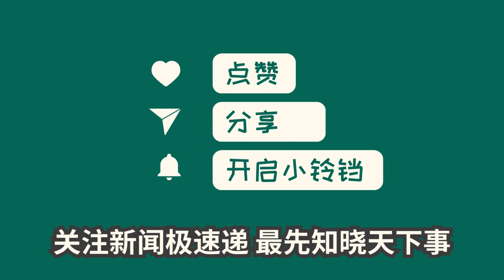中国新闻10月29日13时：5000名美军参与以色列地面行动？美特种作战司令部：绝对错误信息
【环球网报道】俄罗斯卫星通讯社29日报道，美国特种作战司令部否认参与以色列对加沙地带的地面行动，称媒体报道是错误信息。此前有伊朗媒体报道称5000名美军人员参与行动，并且美军在很大程度上控制了行动。以色列官员对军队人员的管理能力和忠诚失去信任。以色列总理内塔尼亚胡称针对哈马斯的第二阶段作战已开始，更多以色列地面部队已进入加沙地带。